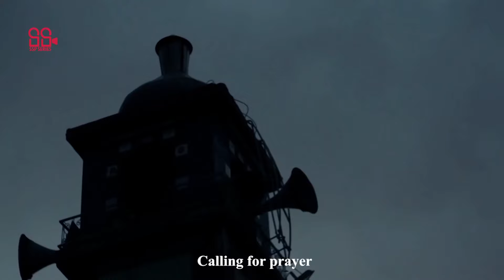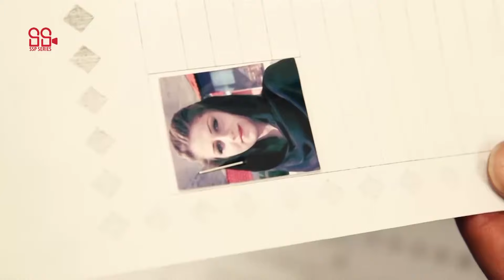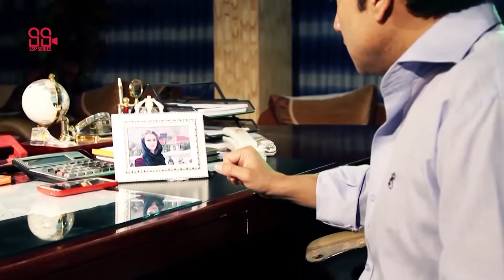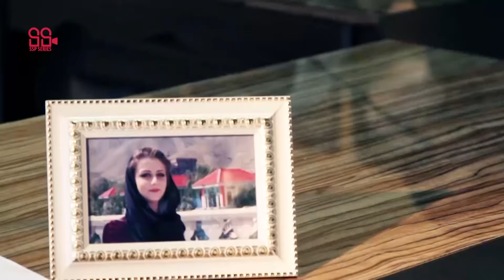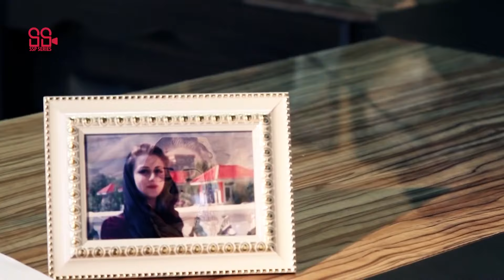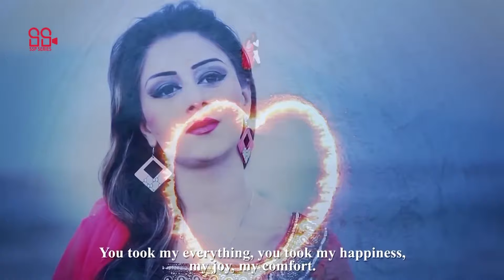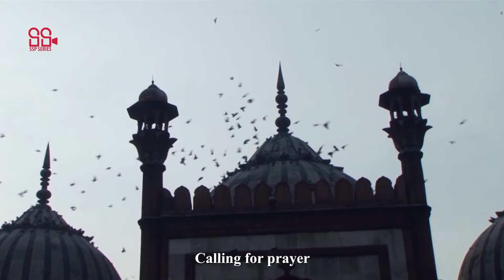BAAZI | AFGHANI FULL MOVIE | 2015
JASS_PREET
BHANGRA❤LOVER
ACTOR : SHOIB AYOUBI
DIRECTOR : ASLAM KHAN